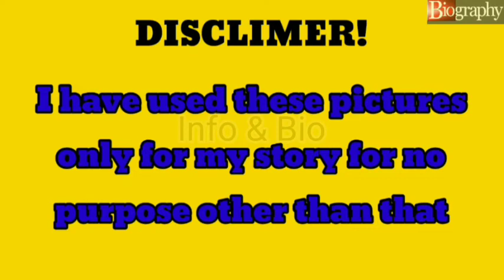Meryam Uzerli | Lifestyle, Biography2022,age, boyfriend, husband, networth, family